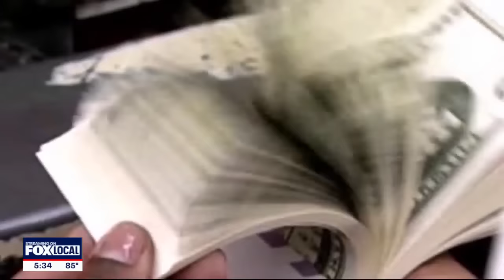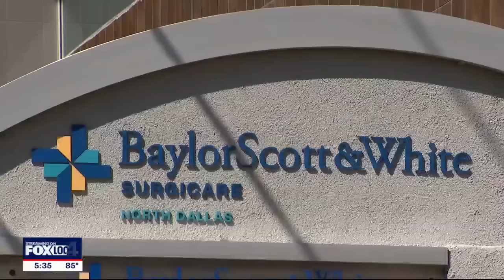Prosecution pushes Dallas doctor's struggling businesses as motive for deadly IV tampering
On Friday, the prosecution worked to show that Dr. Raynaldo Ortiz's two businesses were losing money, putting him in a desperate situation when his privileges were once again in question.